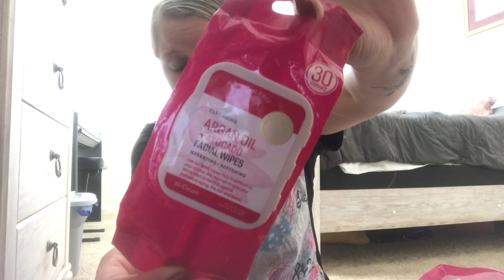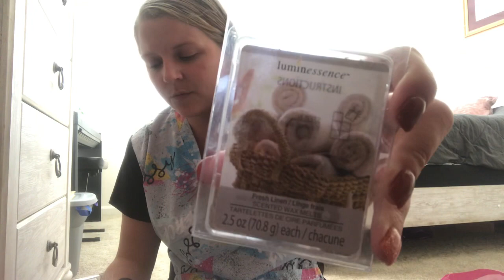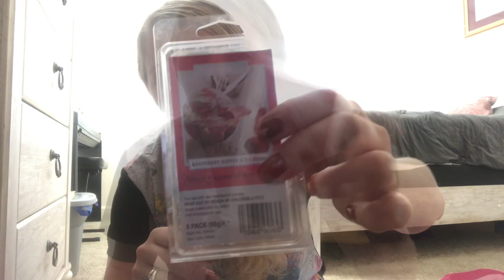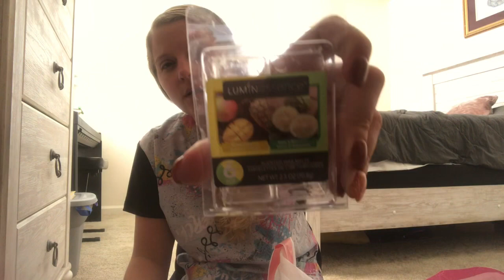Trash Talk 🗑 Let’s get rid of it !!!